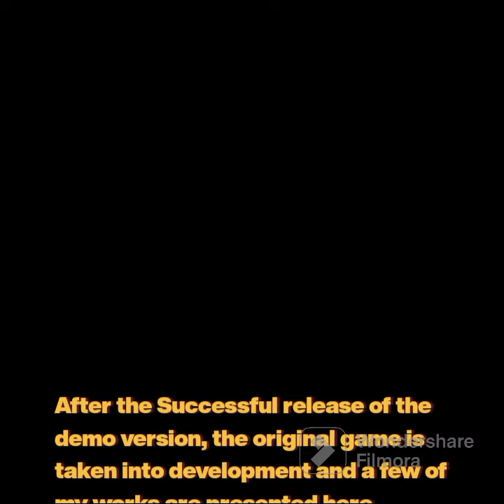Railworks Indian Train Simulation - Information Video | New Train Sim